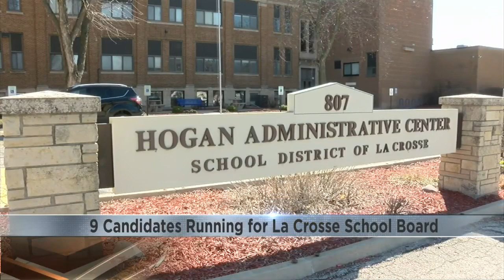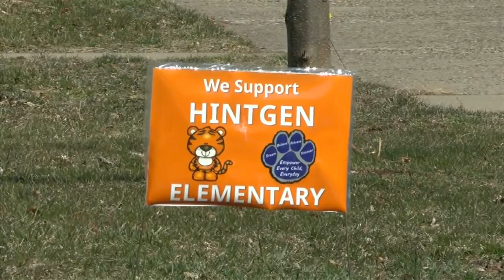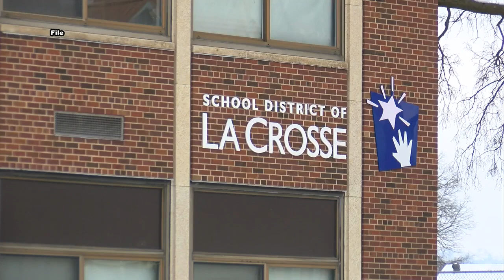Nine candidates in the running for 3 La Crosse School Board seats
The spring election is coming up April 2nd, with multiple races up for grabs.